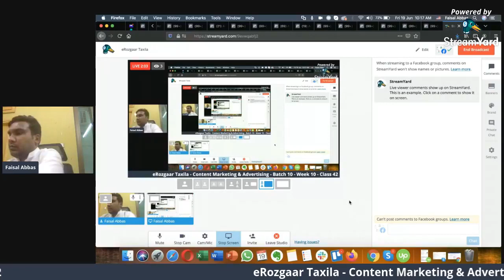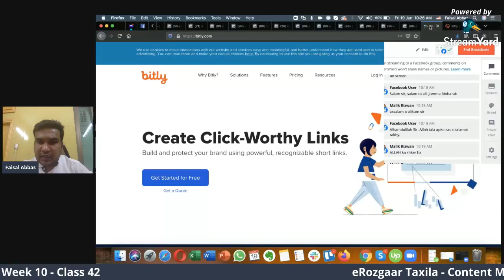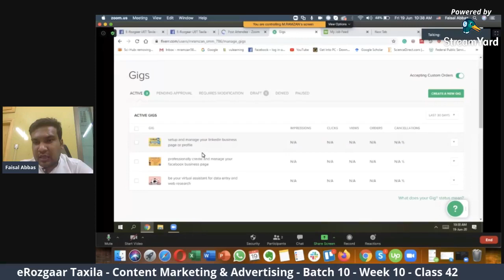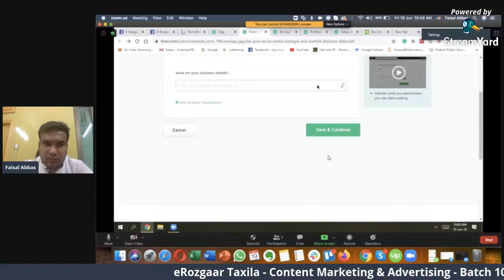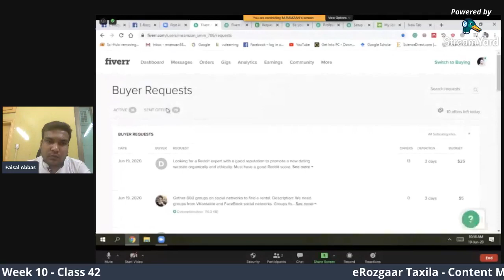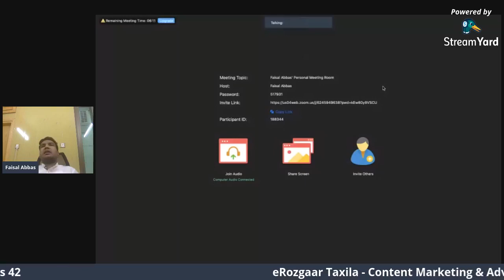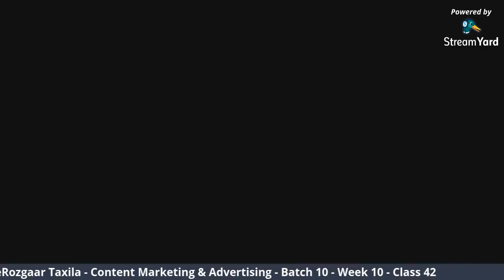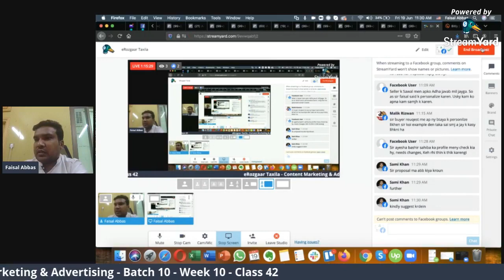Content Marketing and Advertising - Lecture 42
NON-TECHNICAL Course - Lecture 42